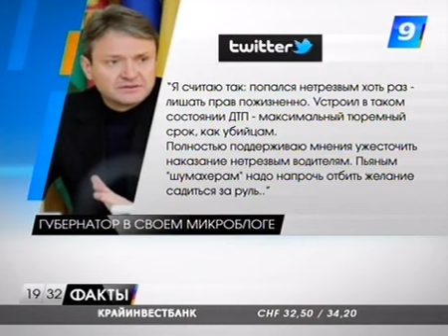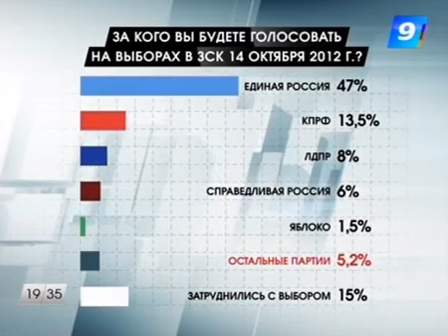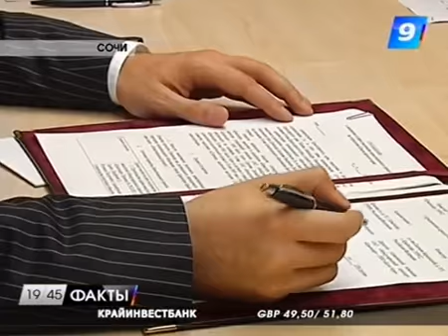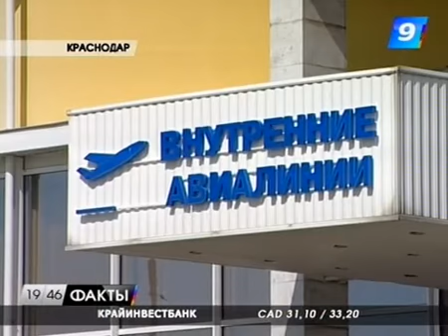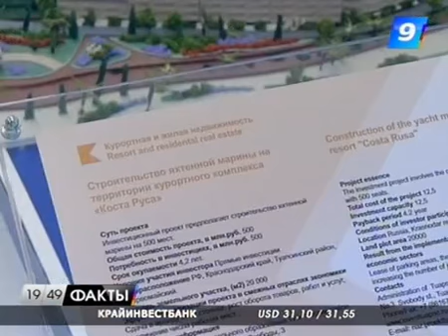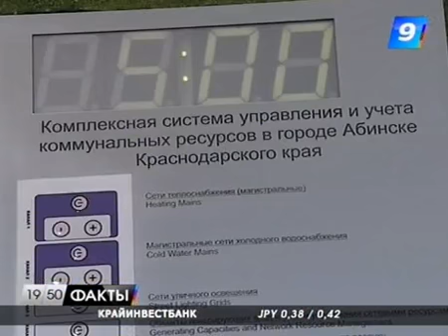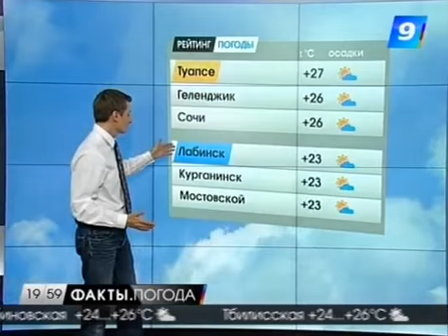24.09.12 Программа «Факты» 19:30